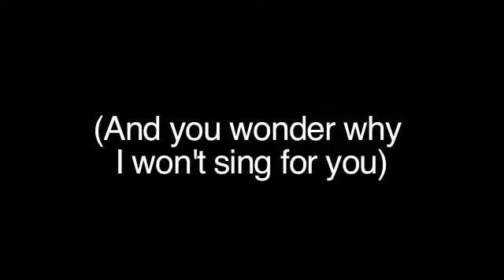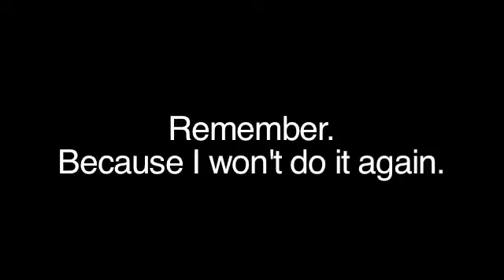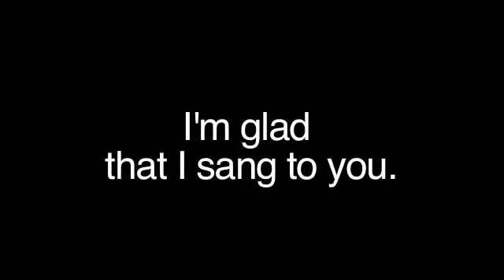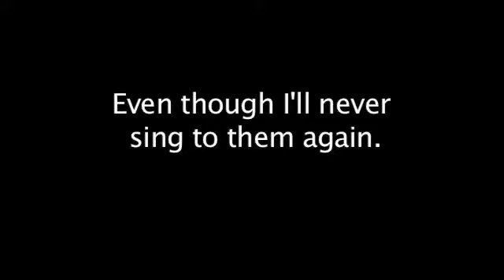I Won't Sing For You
Personal narrative video project: my ex boyfriends talking about their individual times with me singing to them. I actually sang Song to the Siren to Mike, but the video is Eddie on guitar playing Boats and Birds--what I sang to him.